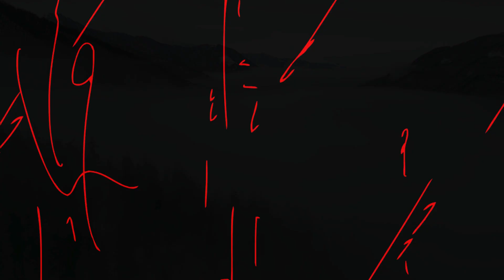MOTHMAN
by paranormal ALMANAC